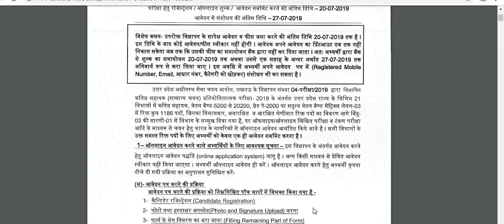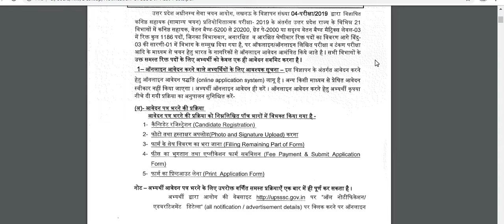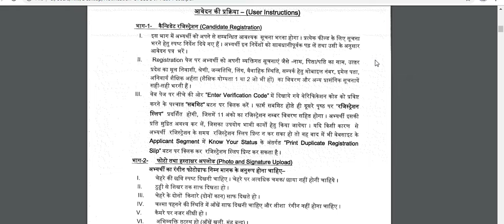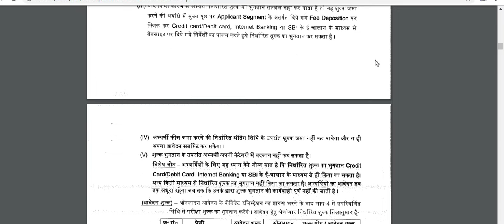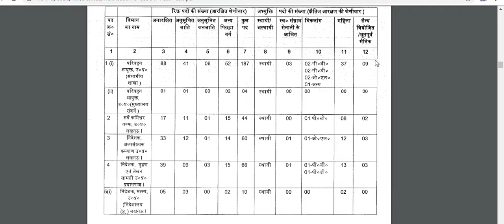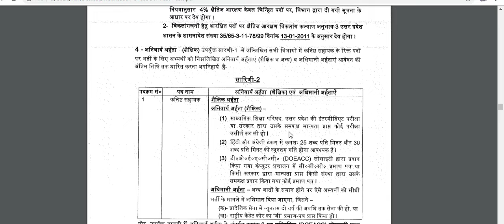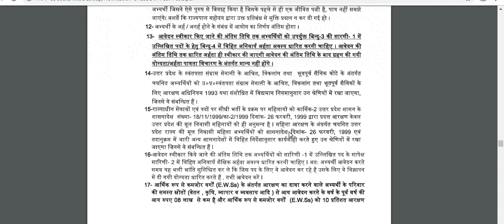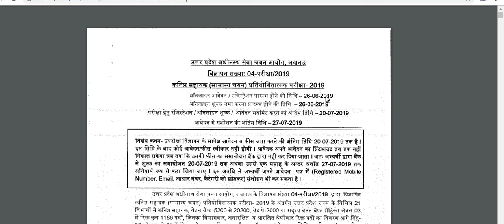उत्तर प्रदेश अधीनस्थ सेवा चयन आयोग द्वारा बंपर भर्ती पदों की संख्या 1186 अंतिम तिथि 20 जुलाई 2019.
उत्तर प्रदेश अधीनस्थ सेवा चयन आयोग द्वारा बंपर भर्ती पदों की संख्या 1186 अंतिम तिथि 20 जुलाई 2019 संशोधन करने की अंतिम तिथि 27 जुलाई 2019,